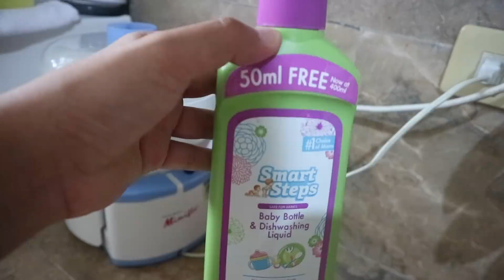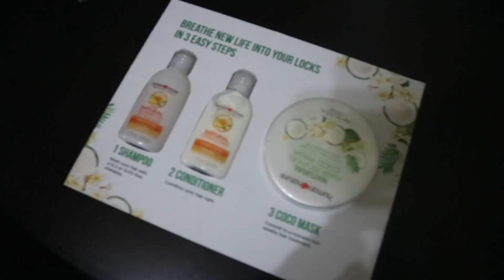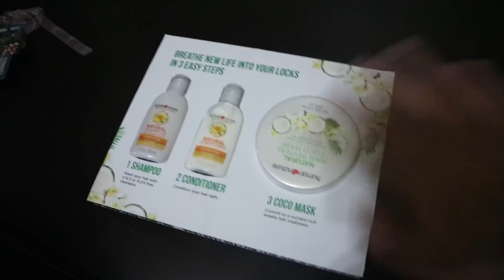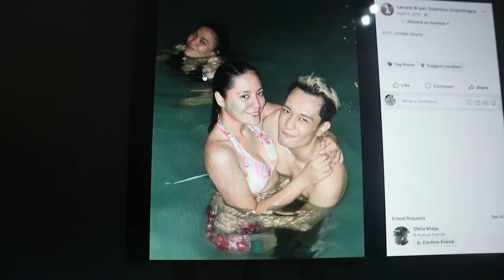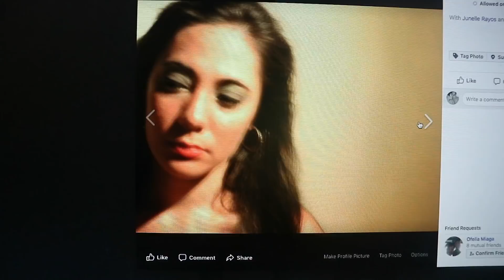BAT NGAYON KO LANG NAREALIZE? | Nina Rayos 💋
🗣💬  Sa videong ito, may napagtanto ako, ano kaya sa tingin nyo? also kung gusto nyo malaman ang recipe ko sa nilagang manok at kung paano ko lutuin, then watch this video at shempre ang finale! ang mga bisita ni cloud!

✔️  DETAILS/PRODUCTS USED/LINKS

MUCH LOVE 💕

Nina Rayos